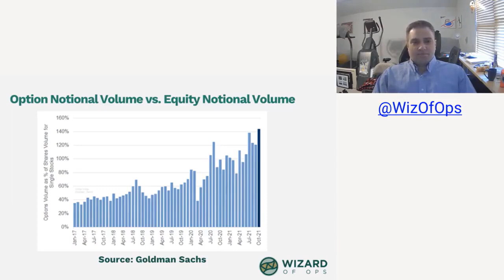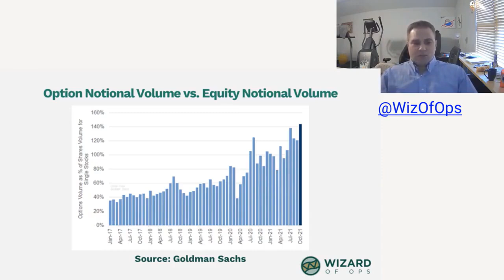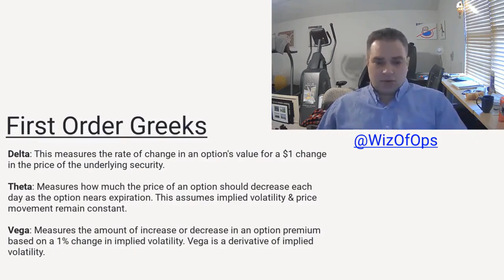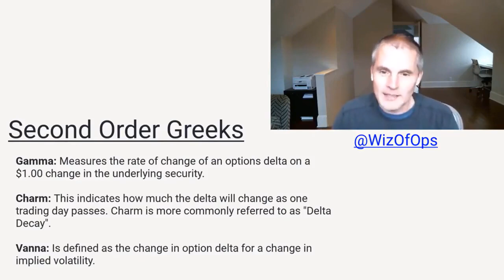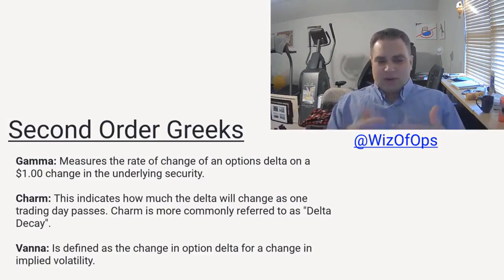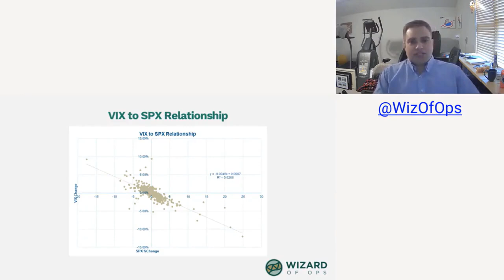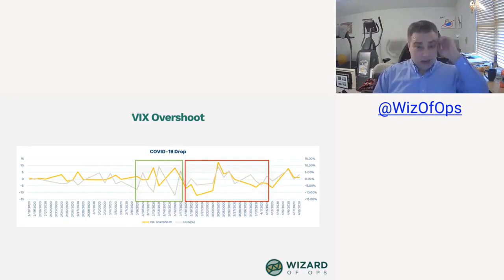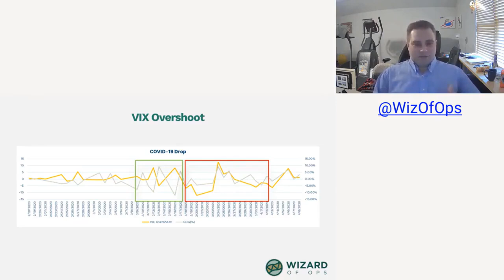Gamma, Vanna, Charm and the Impact of Options on the Stock Market with Jason DeLorenzo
While many investors are likely familiar with options, their impact on the stock market is much less understood. When an investor buys an option, it can kick off a series of flows into and out of the underlying stock or index that can have significant impact on the price of the instrument itself over time. And with options activity up dramatically in recent years, these flows have become much more important for investors to understand.

This week we take a deep dive into options and their impact on the stock market with Jason DeLorenzo of Ad Deum funds. We look at the major factors that impact the price of options and how those factors lead to option dealer flows that drive stock prices. We also discuss his "Overvixing"  model that uses the relationship between the return of the S&P 500 and the VIX index to predict future market performance.

FOLLOW JACK

FOLLOW JUSTIN